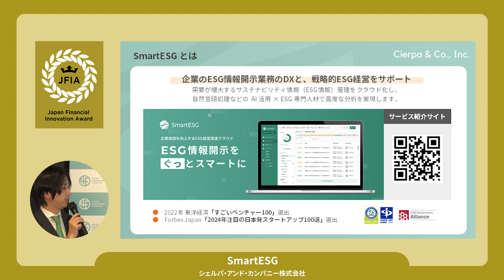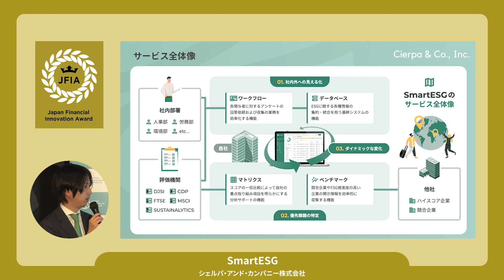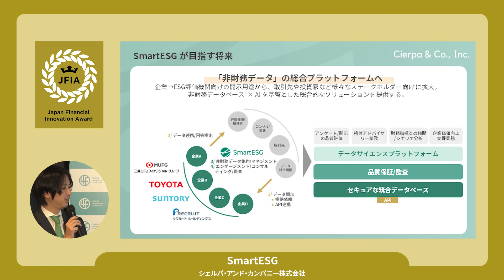Cierpa & Co., Inc. -Award Ceremony- | 4F2024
Full-scale deployment of “SmartESG,” an ESG information disclosure support cloud solution for Mitsubishi UFJ Financial Group, Inc. Making Sustainability and Technology as a part of daily economic activity.

JFIA was inaugurated in the Year 2020 to promote innovative initiatives in the financial area by adopting information technology and sharing best practices in the industry, and expects to further expand open innovation beyond the corporate group and business sector. JFIA2024 consists of 3 categories, including Startup, Financial Institution, and Collaboration. FINOLAB, the FinTech Center of Tokyo, administrated the evaluation process by  extracting more than 300 innovative initiatives from press releases during the year 2023. Final candidates and winners were selected by a group of professionals, FINOVATORS, based on the judging on innovation, growth, and transformation. Grand Prix and Category Excellence for each category was announced at “Future Frontier Fes by FINOLAB (4F) 2024”.
Japan Financial Innovation Award 2024（JFIA 2024：ジェイ・エフ・アイ・エー、以下JFIA2024）は、金融分野における情報通信技術を活用した先進的な取組みを促進し、業界内でのベストプラクティス共有を図ることに加え、企業グループや業種の垣根を超えたオープンイノベーションのさらなる拡大を願い、2020年から新設した表彰制度で、スタートアップ、金融機関、コラボレーションの3カテゴリから成り立っています。

日本を代表するフィンテックセンターであるFINOLABが事務局となり、2023中にプレスリリースされた金融関連のイノベーション案件を300件以上抽出し、その中から金融関連の専門家からなるFINOVATORSの審査により先進性・成長性・金融業界変革の可能性といった観点から決定しています。
大賞及びカテゴリ毎の優秀賞は、3月4日に開催した「Future Frontier Fes by FINOLAB（4F：フォー・エフ）」にて発表および表彰式を行いました。